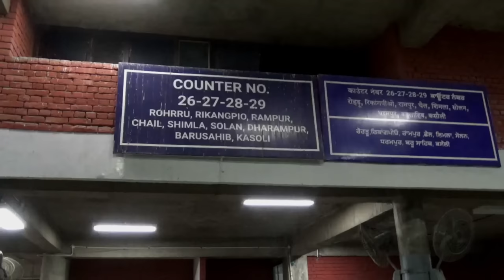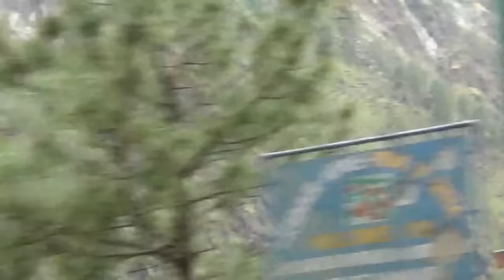Himalayan Wedding part 1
This video is about my sister's marriage. The wedding is between two people from different cultural backgrounds , One from Satluj Valley of Distt Kinnaur & other from Pabber Valley of Distt Shimla.

Credit:

Song : Din Shagna Da
Movie : Phillauri

Song : Kitni Haseen Zindagi
Singer : Lucky Ali

Song Name : Preet Rang Haldi Prem Se

Song : Mehandi ki Raat
Singer: Models
Album : Jana Hai Bollywood